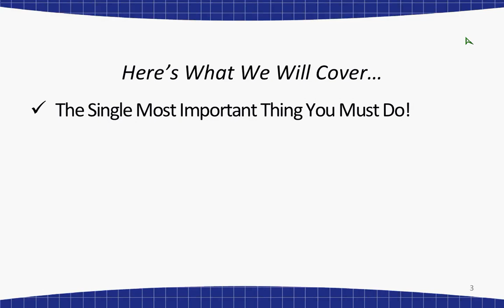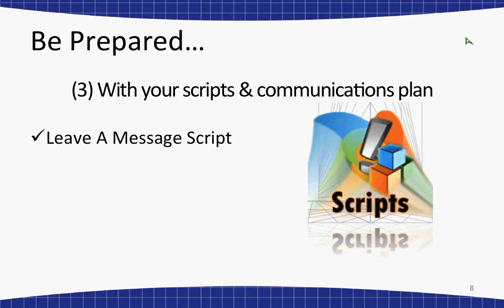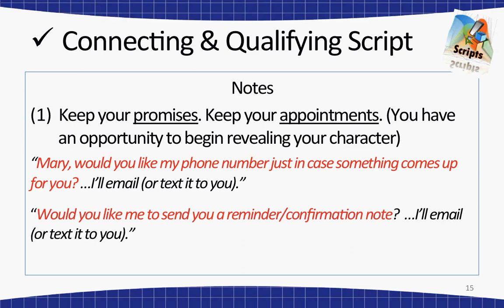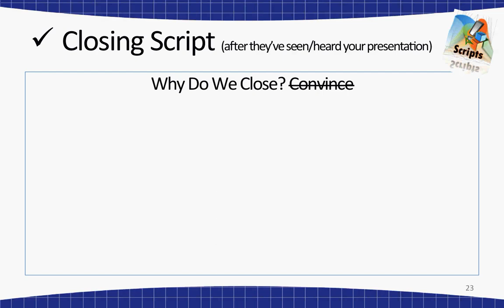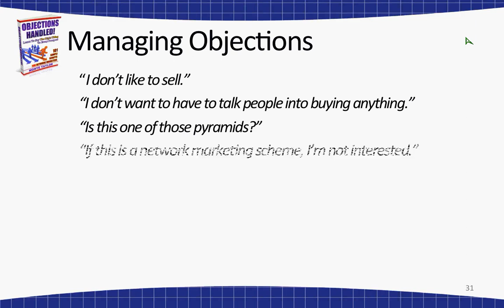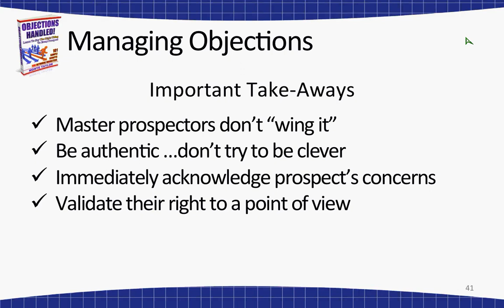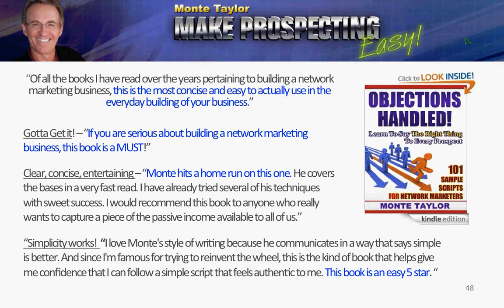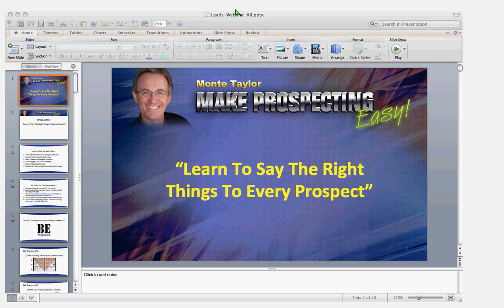"Learn To Say The Right Things To Every Prospect" M.Taylor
Monte Taylor, Author of, "Objections Handled! 101 Sample Scripts For Network Marketers," and Brooke Hewlett coach webinar attendees on how to effortlessly communicate with your purchased leads, handle objections and clarify next steps. You will be introduced to the Power Prospecting Formula, a simple "principle-based communications model" that will help supercharge all your prospecting efforts.